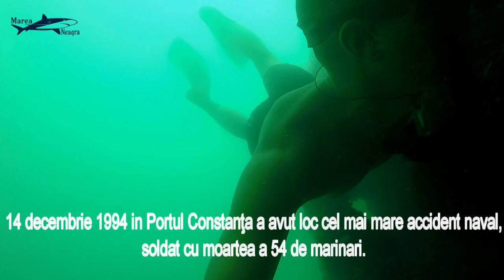Freediving în Marea Neagră la epavele You Xiu și Paris .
AJUTAȚI-NE SA CREȘTEM! Fiecare LIKE , fieacare distribuire pe rețelele de socializare inseamnă foare mult pentru noi. Cu o audiență mai mare vom  atrage atenția asupra protejării Mării Negre .

Incerc sa distrug mitul statului la plaja (cea mai tare distractie la mare ). e timpul sa te distrezi cu adevarat !
Marea Neagra este minunata !
 La doar 2-3 metri adancime poti intalni caluti si ace de mare, calcani, guvizi, cocosei de mare,barbuni,chefali, scoici, alge, un univers colorat care te cuprinde imediat.
 Vrei sa descoperi un alt univers?
Daca te-am convins  ai 2 optiuni  :
1. Urmaresti  filmuletele care le postez  :)
2. Iti cumperi un set de snorkeling - labe,tub , vizor si intri in apa  .
Snorkeling-ul nu necesita o pregatire speciala , ci doar capacitatea practicantilor de a inota si de a respira printr-un tub   sub apa ..